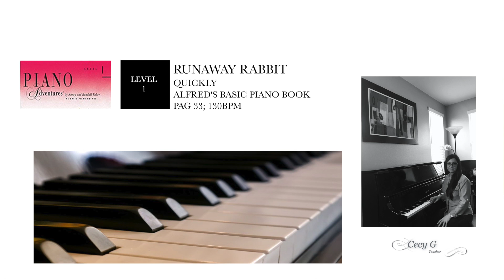Runaway Rabbit_L1_ABPL_OMAF